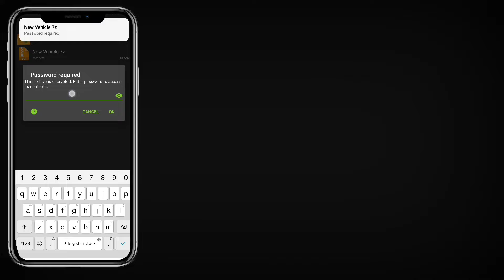MAHINDRA SCORPIO N CAR MOD For Bus Simulator Indonesia || Bussid Mod || Offroad Gamers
÷ VIDEO = MAHINDRA SCORPIO N CAR MOD For Bus Simulator Indonesia || Bussid Mod || Offroad Gamers ||

÷ ABOUT THIS VIDEO :
Hello Friends Aaj Ma Aap Sabhi Ko Yha Video Ma. Yha CAR Mod Ka Full Review karne Bala Hu Or Video Ka End Ma Aap Sabhi Ko Full Downloading Process And File Setup Process Details Ka Sath Btane Bala Hu... 🙏🙏🙏

÷ ALL DOWNLOAD LINK...👇👇👇

÷ MOD CREDIT BY : @incrediblesimulation21

÷ VIDEO TAG...